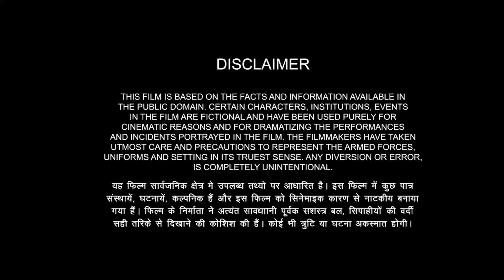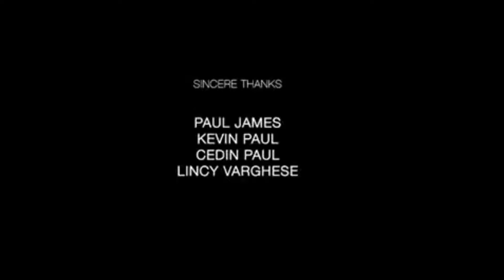Fanaa Full Movie In Hindi | Aamir Khan | Kajol | Rishi Kapoor | Tabu | Review & Facts HD